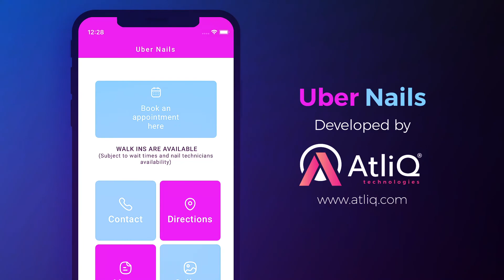Uber nails developed by AtliQ Technologies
Ready for the next level nail salon??
We have designed an application for our client located in FERNDALE, United States.
Where you don't have to wait any longer. Get the experience you desire and the treatment you deserve.